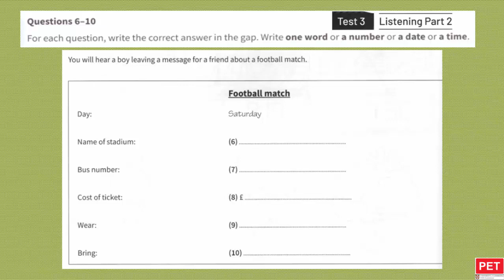Listening Part 2